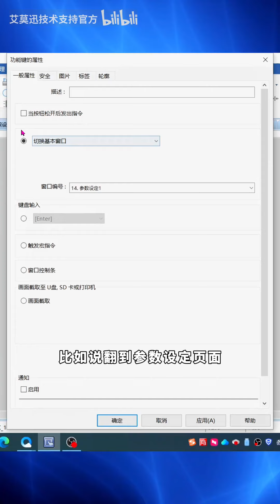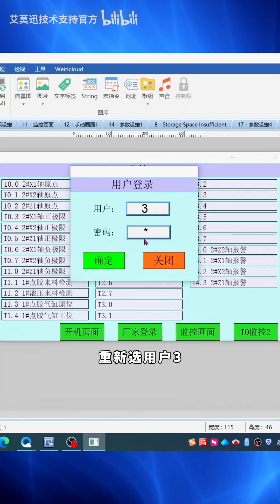Do you know how to create the user login page for industrial touch screens?